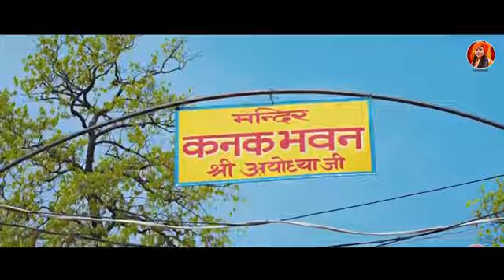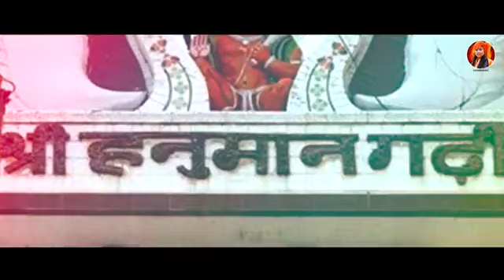ram nam ka gana31 December 2023